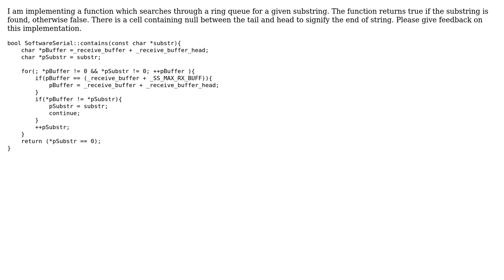Code Review: Searching for a substring in a ring queue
With thanks & praise to God, and with thanks to the many people who have made this project possible! You are responsible for your own actions.